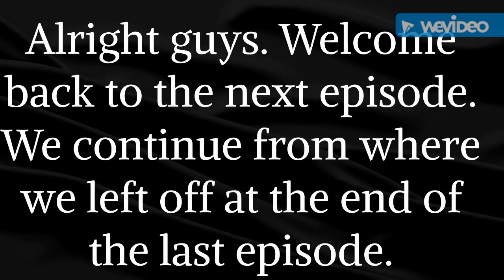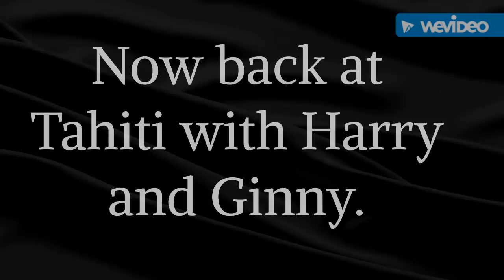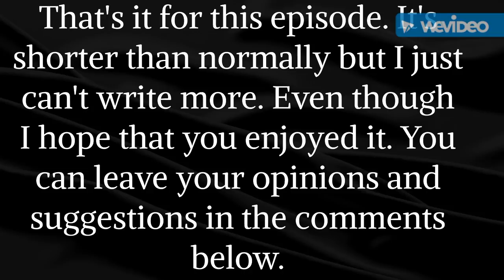Harry and Ginny - Lost forever? Episode 14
Alright guys! This is my second attempt of an Harry Potter After the War story. I hope you enjoyed it. Go check out Yusuf Islam. He spoiled this story without knowing it!!!